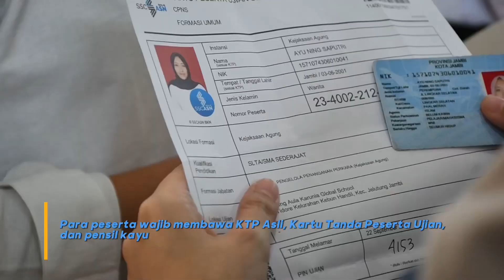SKD CASN KEJAKSAAN RI TA 2023 di wilayah Kejati Jambi